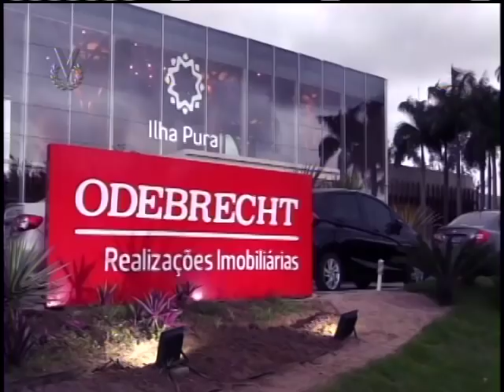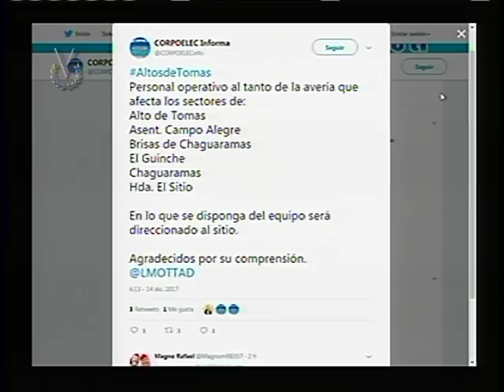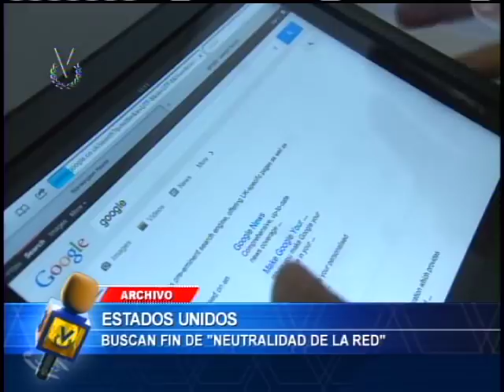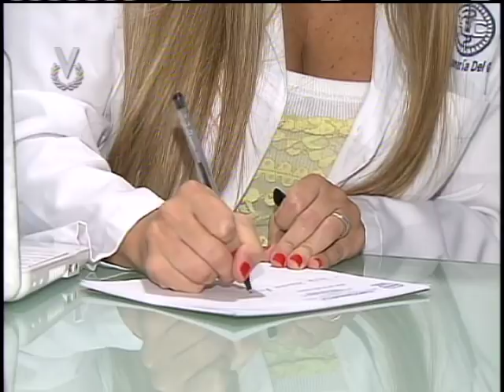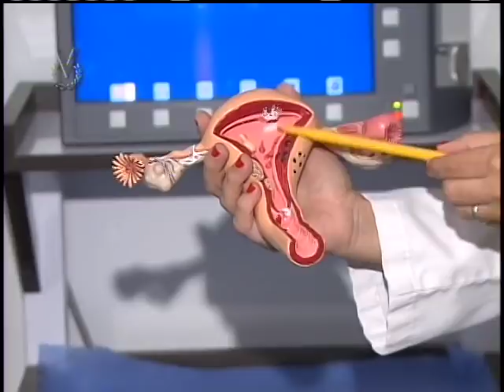Emisión Meridiana // 14 de diciembre de 2017